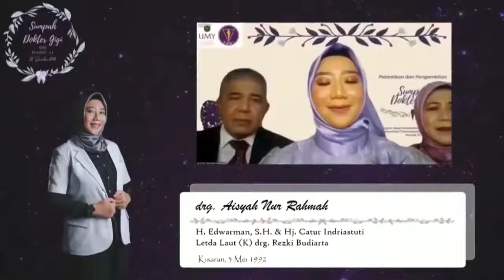Video Cinematic Sumpah Dokter Gigi Universitas Muhammadiyah Yogykarta.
Jl. Gowongan Kidul No.151 Yogyakarta (Utara Malioboro)
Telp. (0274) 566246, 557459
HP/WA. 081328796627